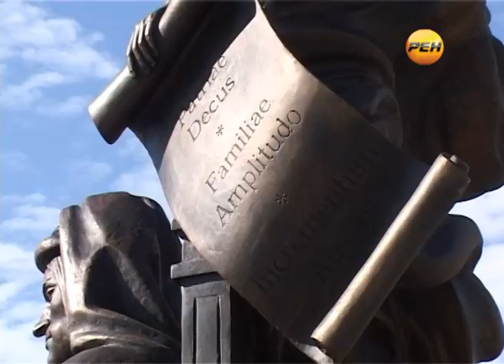«Итальянский» сад в Йошкар-Оле